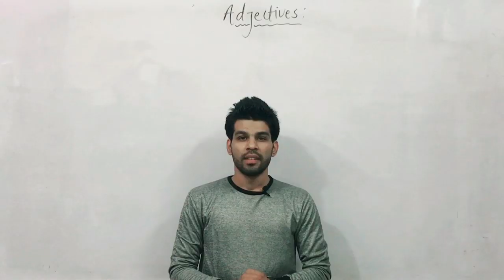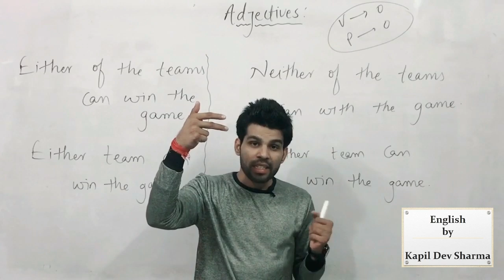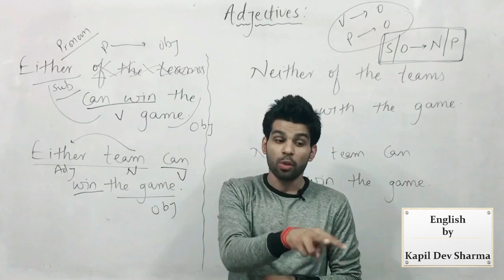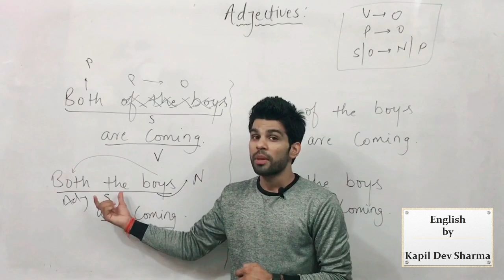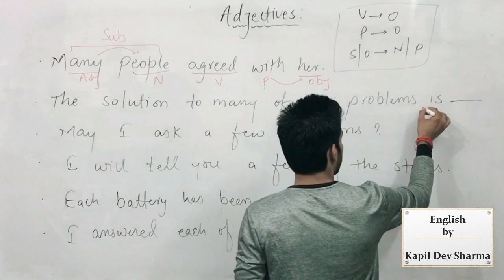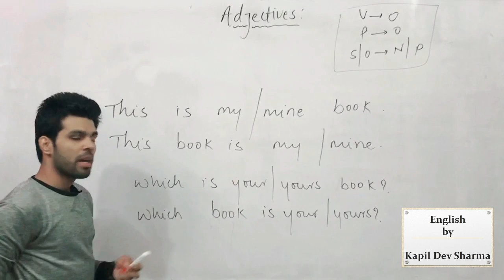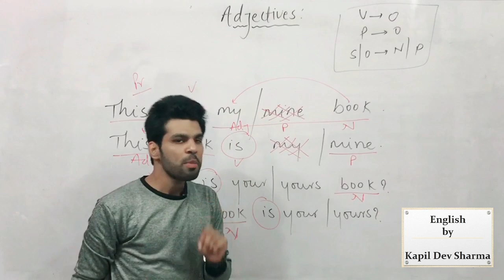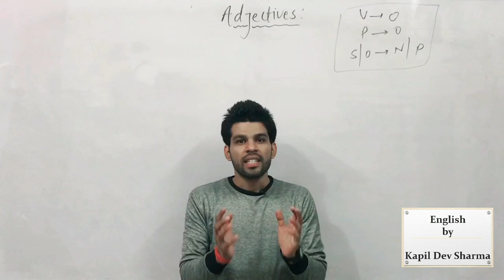Use of pronouns as Adjectives | Basics of English | English by Kapil Dev Sharma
Watch what they say the Grammar of a language. Knowing the meaning of a word is a part of Vocabulary and knowing what it is functioning as in a sentence is Grammar.
Watch use of Some Pronouns as: This, That, These, Those, Each, Some, Any, Many, All, Both, Any etc as Adjectives in detail.